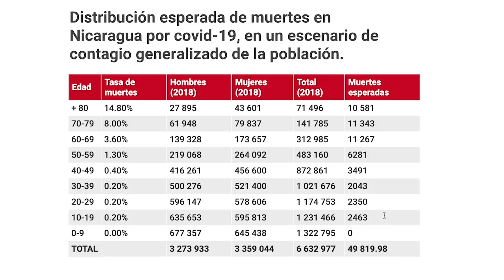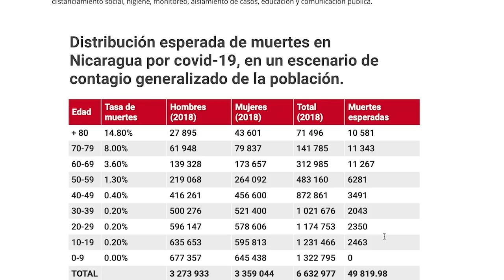Víctor Tercero: La proyección de víctimas fatales de la epidemia en Nicaragua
Entrevista con el doctor Víctor Tercero, profesor e investigador del  Instituto Tecnológico de México y su análisis sobre las proyecciones de víctimas fatales que podría producir el coronavirus en Nicaragua si no se adoptan medidas preventivas.